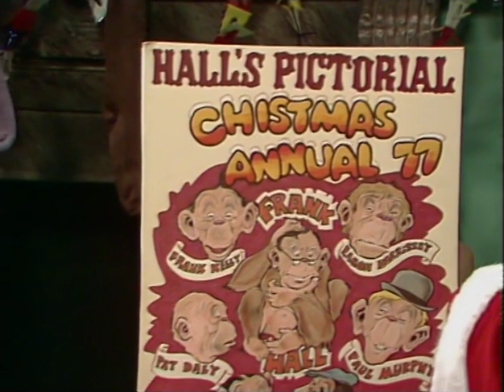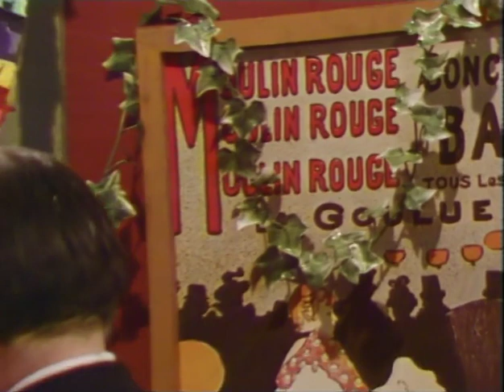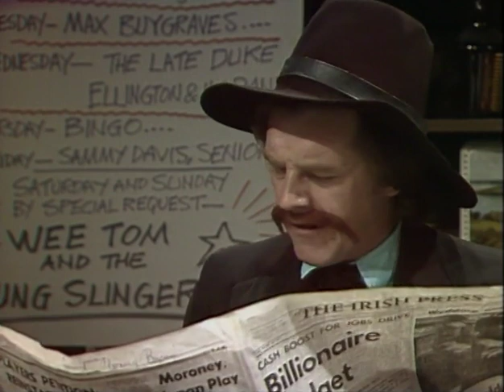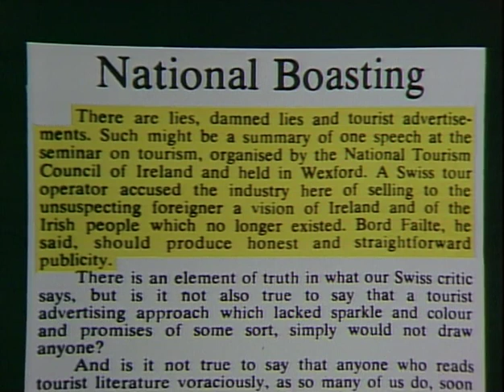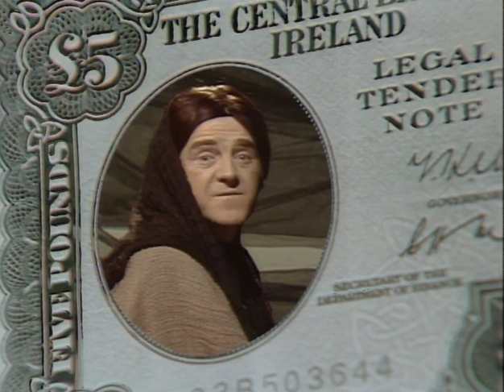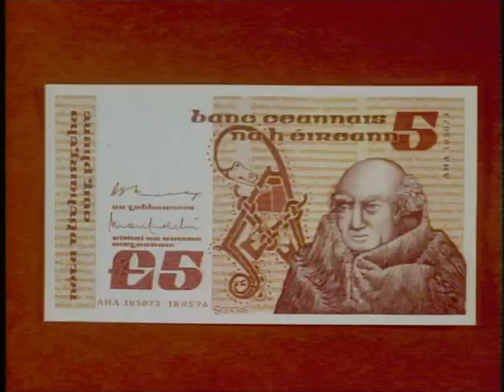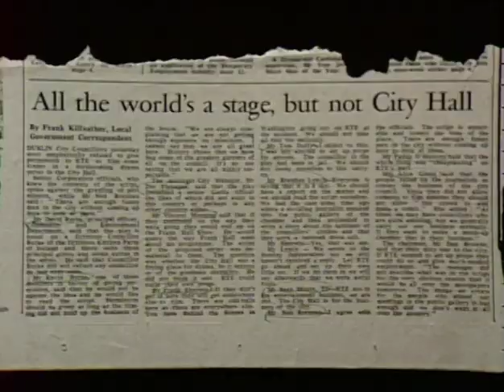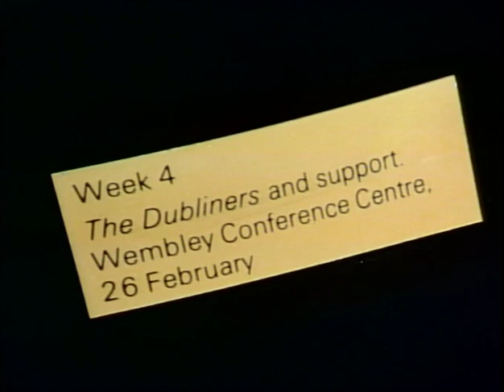The Very Best of Hall's Pictorial Weekly ... Vol 2!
1970 to 1982